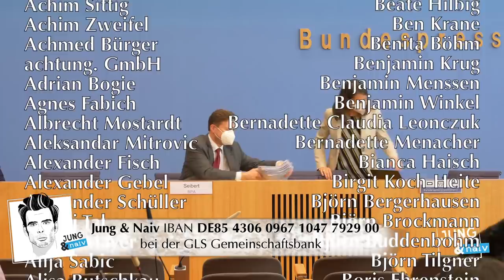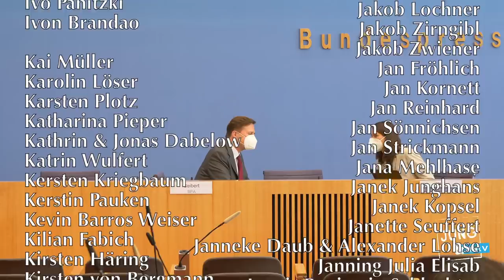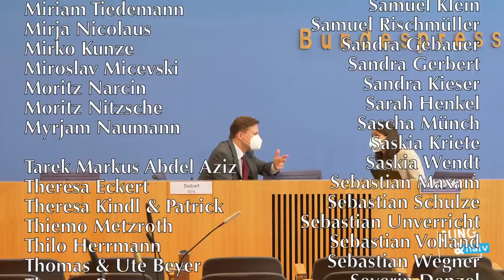3. Dezember 2021 - Regierungspressekonferenz | BPK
Bundesregierung für Desinteressierte ► BPK vom 3. Dezember 2021

0:00 Beginn
01:40 Atomgespräche Iran
02:50 Russland
04:12 Britische Truppenstationierung
04:43 STIKO
06:00 Europäische Impfpflicht
08:50 Einreiseverordnung
13:02 Omikron
15:25 Regierungswechsel
17:20 Sebastian Kurz / Österreich
18:07 Twitteraccount @RegSprecher
18:47 Seiberts Zukunft
19:08 Grenze Polen/Belarus

Bitte unterstützt unsere Arbeit finanziell:
GLS Gemeinschaftsbank